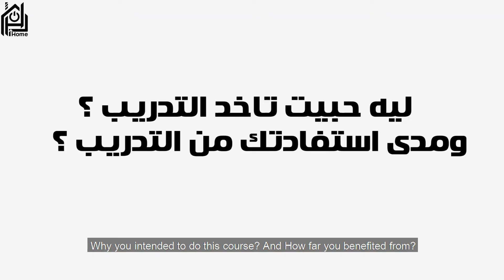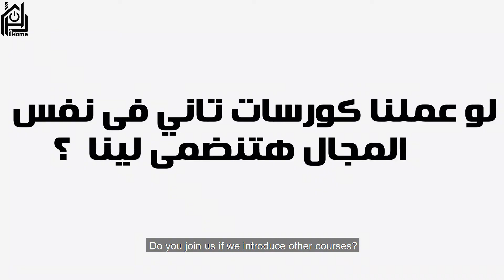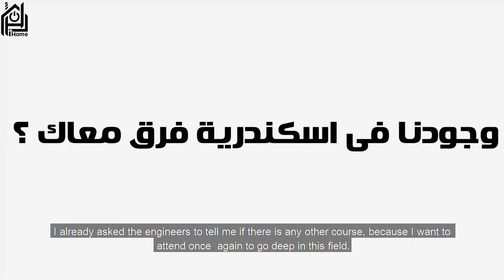Smart Home Training Feedback Engineer Nesma Elshref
Engineer Nesma El Shref from Egypt is talking about his experience with FIBARO Wireless Smart Home Training provided by iHomeFuture. The talk is about the quality of the training and the engineers and what he wishes to be covered in the next trainings.